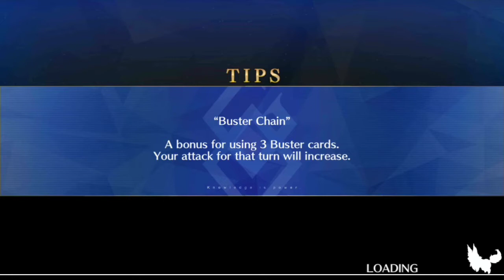Fate/Grand Order Event All In! Las Vegas Championship Match Second Casino Farewell My Loving Pyramid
Great Duel! Amazing Strategy